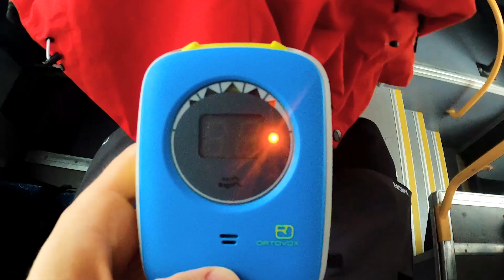Skiing Powder In Champoluc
Finally, the snow hit the Italian alps after more than a month of dry weather. Lovely days skiing in the Monterosa system.